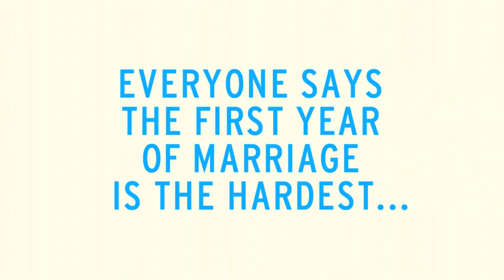Newlyweds: The First Year: Meet Kathryn and John | Bravo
Meatball breath? That is true love.
►► Watch Newlyweds: The First Year on Bravo!

ABOUT NEWLYWEDS :
Documenting the trials, tribulations and triumphs of newlyweds during the entire first year of marriage, season three follows four new couples – Rochelle and Rob Brann, Erica and Adonis Gladney, Brandon Liberati and Craig Ramsay and Tara and Rob Radcliffe. From difficult in-laws to fertility struggles and adultery, these couples put love to the test in each compelling, hour-long episode. Although the journeys of the couples' paths never cross, their stories offer a common thread that exposes the true joys and challenges of married life.